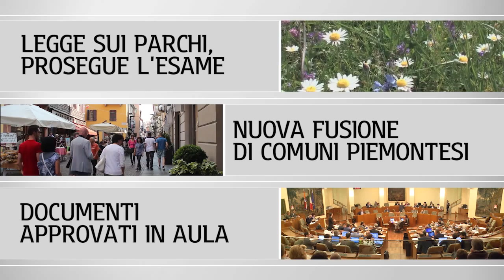CrpTv n.26 del 24 Luglio 2015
Prosegue l’esame della legge sui parchi
Comuni, nuova fusione
Documenti approvati in Aula

Nella seduta del 21 luglio il Consiglio regionale ha dato il via libera all’indizione del referendum per la fusione di tre piccoli comuni nel biellese. L’Assemblea ha poi proseguito l’esame della legge per il riordino del sistema di gestione delle aree protette regionali e, in chiusura di seduta, ha discusso e votato alcuni atti di indirizzo.

PRIMO PIANO

01) Prosegue l’esame della legge sui parchi
Il Consiglio regionale ha proseguito, nella seduta del 21 luglio, l’esame del disegno di legge sulla tutela delle aree naturali e della biodiversità, che era iniziato il 14 luglio. Il testo è stato esaminato e approvato nei sui primi tre articoli. Un quarto è stato aggiunto, sulla base di tre emendamenti presentati dal gruppo consiliare FI, modificati in base a quanto concordato con la Giunta regionale.
[interviste a: Giorgio Bertola (M5S) e Marco Grimaldi (Sinistra ecologia e libertà)]

02) Comuni, nuova fusione
In Piemonte si avvia l’iter per una nuova fusione di Comuni. Il Consiglio ha approvato all’unanimità la proposta di deliberazione che indice il referendum per l'istituzione del Comune di Campiglia Cervo mediante fusione dei Comuni di Campiglia Cervo, Quittengo, San Paolo Cervo, in provincia di Biella. Il referendum, per i cittadini dei tre comuni, potrà avvenire tra il 1° ottobre e il 15 novembre.
[interviste a: Andrea Appiano (Pd) e Diego Sozzani (Forza Italia)]

03) Documenti approvati
In chiusura della seduta del 21 luglio, l’Assemblea ha discusso diversi atti di indirizzo. In particolare sono stati approvati: una mozione per istituire un tavolo di lavoro che riveda le procedure di valutazione di impatto ambientale (Vas); tre ordini del giorno, rispettivamente, per normare, valorizzare e sostenere il terzo settore; salvaguardare le competenze delle polizie provinciali, e delocalizzare l’impianto di rifiuti pericolosi di Orbassano, nella cintura torinese.
[segue, no interviste]